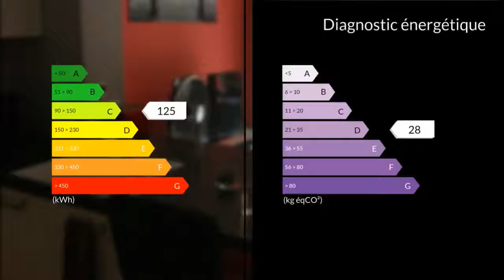A vendre - Appartement - Martigues (13500) - 2 pièces - 43m²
En exclusivité sur Martigues proche hôpital des rayettes, l'agence CLAIRIMMO vous propose ce beau T2 de 45 m² en rez de jardin sans aucuns travaux a prévoir.Très fonctionnel et lumineux, il se compose d'une entrée donnant sur une cuisine équipée, d'un séjour avec accès à la jolie terrasse et jardin d'environ 25 m².Coté nuit une chambre d'environ 12 m² avec un grand placard et un accès à l?extérieur ainsi qu'une salle de bains.A cet ensemble se rajoute un garage de 15 m² Prestations de qualités. Possibilité de l'acheter meublé.A visiter sans plus tarder.CLAIRIMMO Martigues Tél : 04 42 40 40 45 email : RCS 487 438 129 Agent commercial indépendant du réseau national clairimmo Maxihome N° RSAC : 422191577